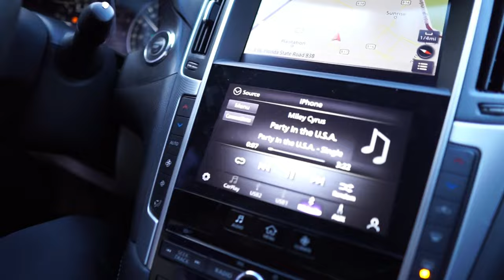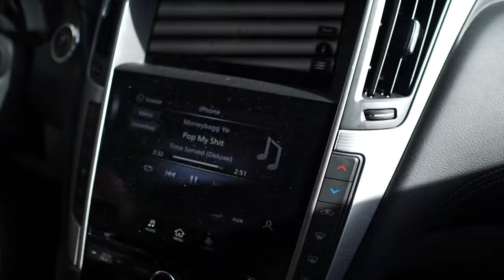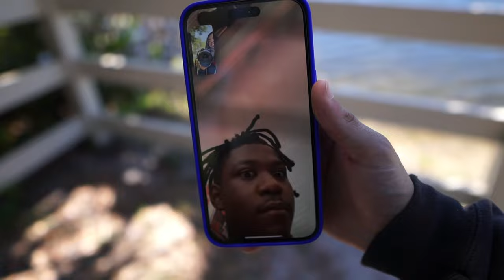Hood Fishing In Fort Lauderdale Florida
Real Hood Fishing Catching Godzilla

Support The New Printing Channel  @RichOffPrinting